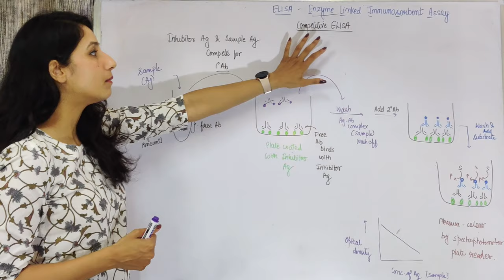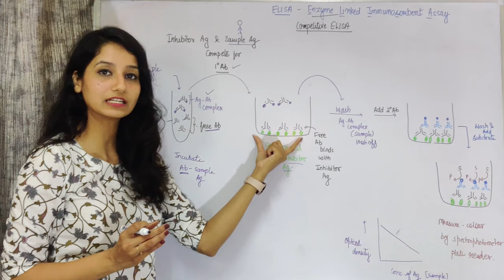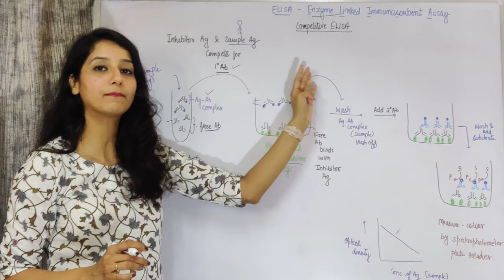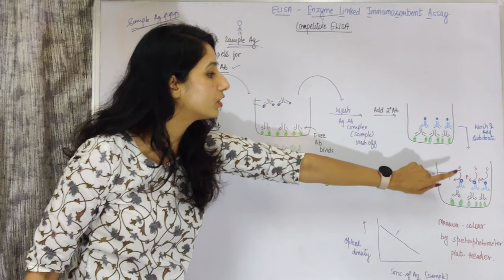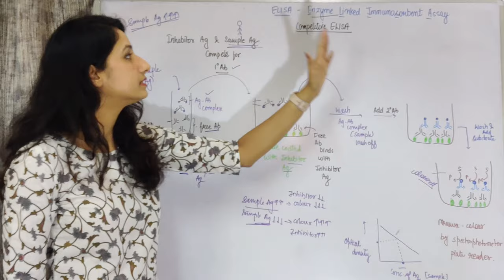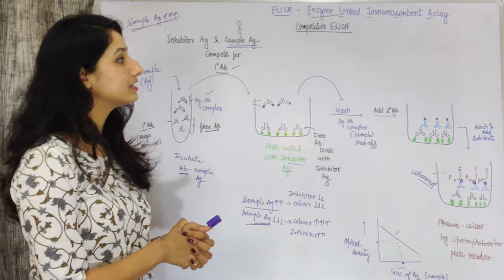Competitive ELISA I Inhibition ELISA I competitive immunoassay I enzyme-linked immunoassay.